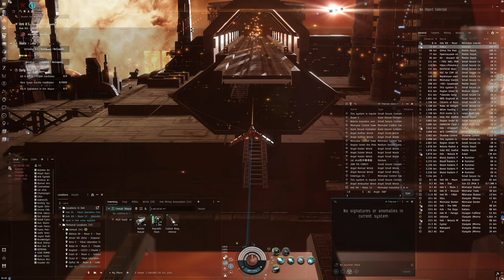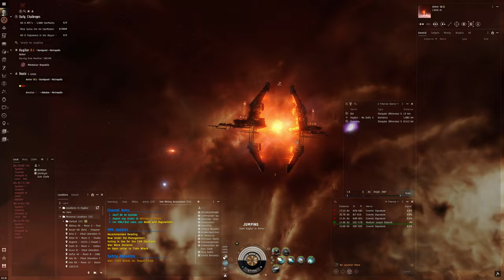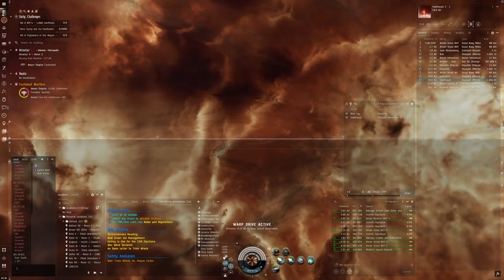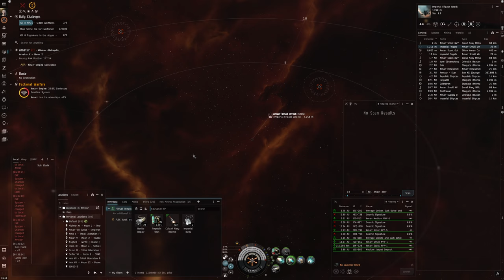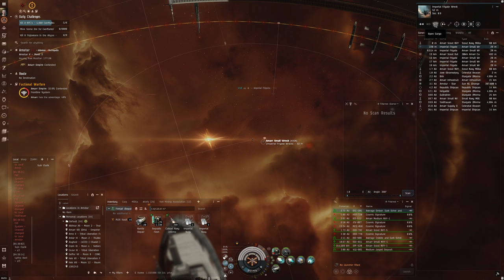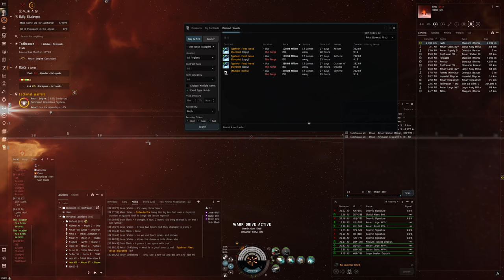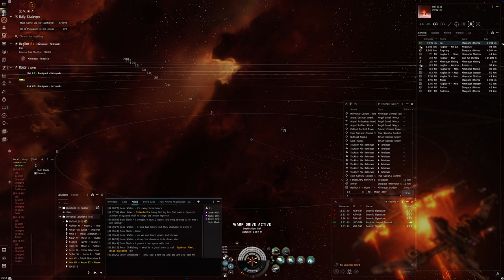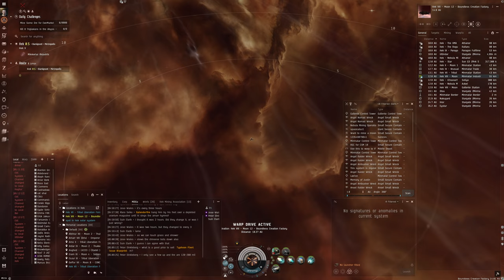Hello World: EVE Online Alpha Experience, Day 417